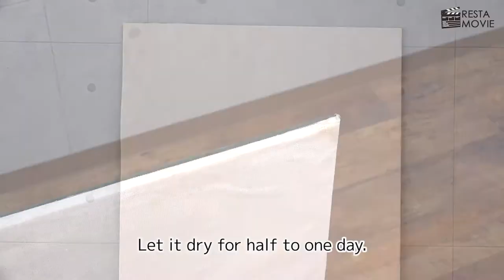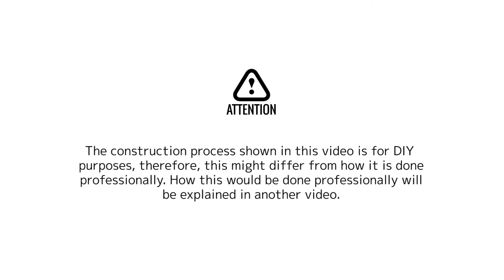[DIY] How to apply fusuma paper to a sliding door using a water soluble type fusuma sheet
The re-wet type fusuma paper has glue on the backside of the paper that is easily made adhesive with the application of a little water. It is a bit difficult than attaching with glue or double sided type,however the final finish is professional level.